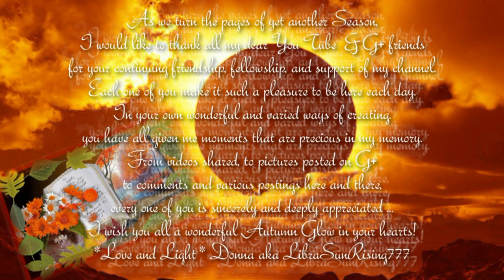Steve Howe ღ Beginnings View in 720p HD *Thank You* to my wonderful YT & G+ Friends ღ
I created this (longggg) lol ~:) video share to send out a heartfelt *Thank You* to the You Tube friends who support me, and my channel, as we journey the time spent in support of each other.
As we turn another page of life stepping into into another beautiful season here on You Tube, I wish to extend to you all my sincere appreciation for the many ways in which we share in friendship!

Stephen James "Steve" Howe (born 8 April 1947) is an English musician, songwriter and producer, best known as the guitarist in the rock band Yes across three stints since 1970. Born in Holloway, North London, Howe developed an interest in the guitar and began to learn the instrument himself at age 12. He embarked on a music career in 1964, first playing in several London-based blues, covers, and psychedelic rock bands for six years, including The Syndicats, Tomorrow, and Bodast.

After joining Yes in 1970, Howe established the band's change in sound which led to commercial and critical success from their albums which became a mainstay in progressive rock until their disbanding in 1981, including The Yes Album (1971), Fragile (1971) and Close to the Edge (1972). Many of their best known songs were co-written by Howe and singer Jon Anderson, including "Roundabout". Howe returned to the group in 1990 for two years; he has been a full-time member since 1995. In addition to Yes, Howe reached further success in the 1980s and beyond as a member of the rock bands Asia, GTR, and Anderson Bruford Wakeman Howe. He also has a prolific solo career, releasing 20 solo albums that reached varied levels of success and collaborated with artists such as Frankie Goes to Hollywood, Martin Taylor, and Queen. He continues to perform with Yes, as a member of his jazz group Steve Howe Trio, and as a solo act. In April 2017, Howe was inducted into the Rock and Roll Hall of Fame as a member of Yes.

Steve Howe was voted "Best Overall Guitarist" in Guitar Player magazine five years in a row (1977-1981) and in 1981 was the first rock guitar player inducted into the Guitar Player Hall of Fame. The only other two guitarists to win the "Best Overall Guitarist" category for the "Gallery of Greats" are Steve Morse and Eric Johnson.

Gibson Guitar Corporation, the maker of Howe's second electric guitar (which he was still playing forty years later), said that Howe "elevated rock guitar into an art form" and "helped define a new style of music known as art rock." In a tribute to Howe and his personal favourite ES-175 guitar, Gibson produced a Steve Howe Signature ES-175 in 2002.